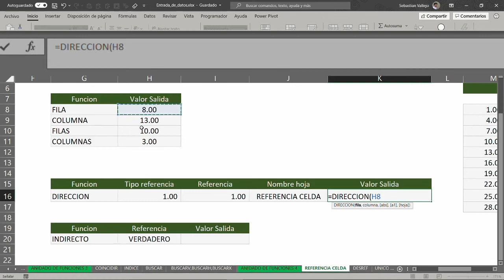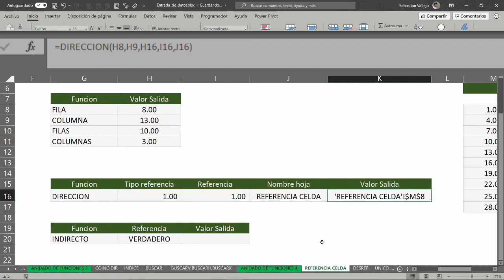🧮Fórmulas Excel 365: Como usar la función DIRECCION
Aprender a manejar la barra de fórmulas de Excel te permite crear nuevos e increíbles análisis de datos para tus libros de Excel. Y para eso, nada mejor que aprender cómo piensa una función.

Mira la lógica detrás de la función DIRECCION en Excel y domina el uso de las funciones y fórmulas para automatizar todas las tareas de tu día a día, ya sea laboral o escolar.

► Para entender todas las funciones de Excel, descarga el mapa de funciones